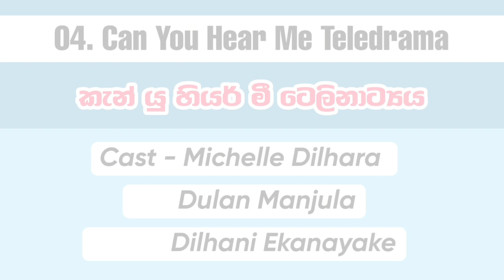මිෂෙල් දිල්හාරා ගේ හොදම ටෙලිනාට්‍යය එකතුව (Michelle Dilhara Best Teledrama Collettion)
Michelle Dilhara is a popular actress these days.
So in this video we are going to talk about best Teledramas in which she acted.
LIST
01. Sudu Adagena Kalu Awidin Teledrama
02. Pork Weediya Teledrama
03. Lokaa Teledrama
04. Can You Hear Me Teledrama
05. Podu Season 02 Teledrama
06. Emy Teledrama
07. Sakuna Piyapath Teledrama
08. Sihina Samagama Teledrama
09. Sal Sapuna Teledrama